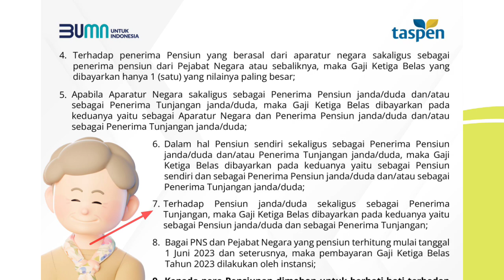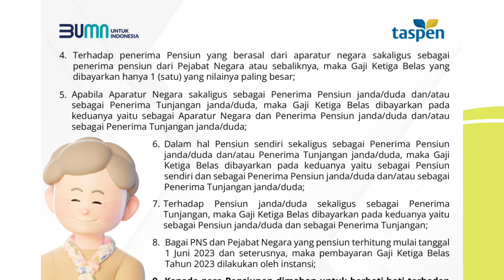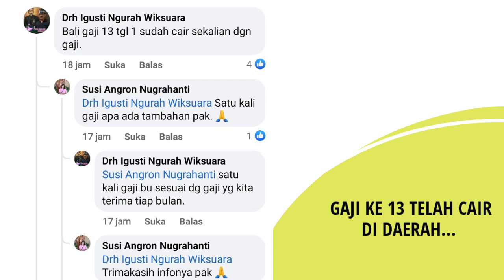Hore, Kabar Gembira Jelang Pencairan Gaji Ke 13 Khusus PNS & Pensiunan | Gaji ke 13 cair tanggal...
THR DAN GAJI KE 13 TAHUN 2023
gaji ke 13
gaji ke 13 kapan cair
gaji ke 13 diberikan pemerintah kepada pns dengan tujuan memenuhi kebutuhan
gaji ke 13 tahun 2023
gaji ke 13 pns
gaji ke 13 pensiunan
gaji ke 13 2023 kapan cair
gaji ke 13 karyawan swasta
gaji ke 13 TNI
gaji ke 13 polri
gaji 13 2023 kapan cair
gaji 13 2023
gaji 13 adalah
gaji 13 dan thr 2023
gaji 13 2023 tni kapan cair
gaji 13 guru
gaji 13 pns
gaji 13 pensiunan
gaji 13 berapa juta
thr 2023
thr adalah
kapan thr 2023 cair
pencairan thr 2023
thr pns
thr guru
thr TNI
thr polri
thr pensiun
kapan thr cair
Pencairan THR kapan
Jadwal pencairan THR 2023